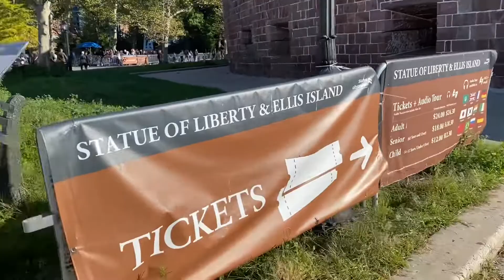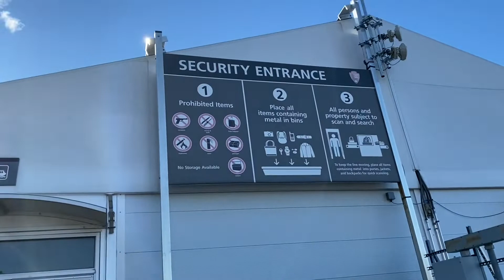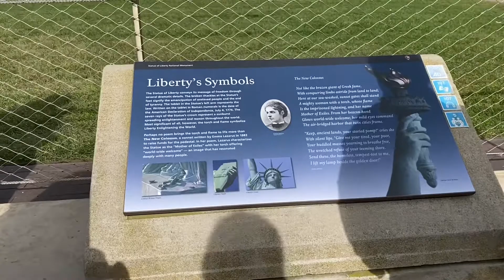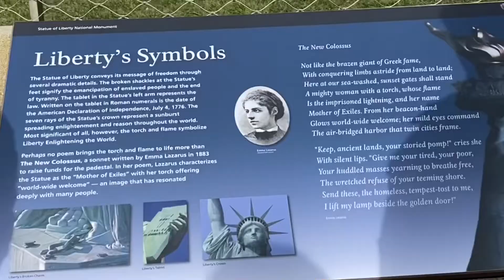Exploring NEW YORK Statue Of Liberty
We joined another bus tour! This time around, we are visiting New York and Atlantic city! First destination is the Statue of Liberty! The Statue of Liberty was a gift from France to the United States and symbolizes freedom and democracy. Come with us as we travel to the foot of the statue.